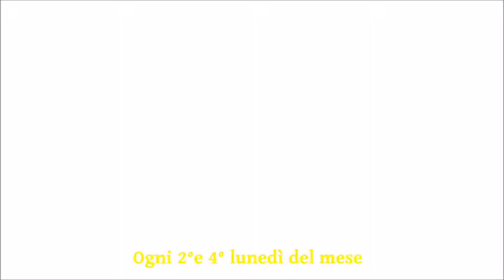Pincio Spot Skate Night 2019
Finalmente son tornate le belle giornate e finalmente tornano le "Spot Skate Night" by Gianni De Angelis e Antonio Peduto.

Ogni 2° e 4° lunedì del mese, appuntamento h21 a Via del Corso, ogni sera dei nuovi spot per allenarsi in città!

Vi aspettiamo con tanta voglia di imparare nuovi Trick! ;)